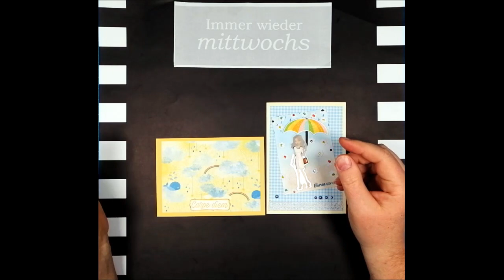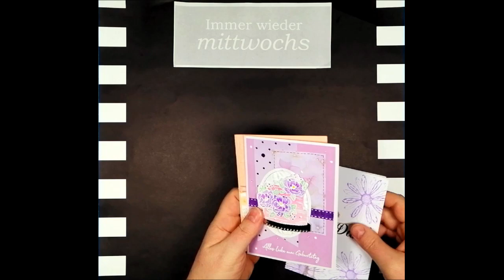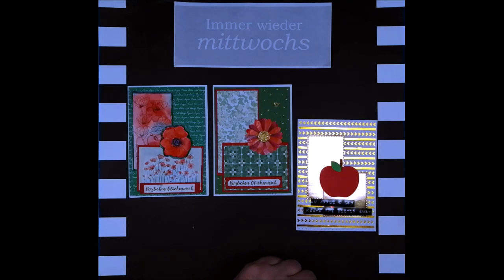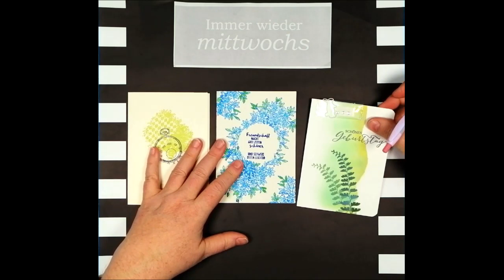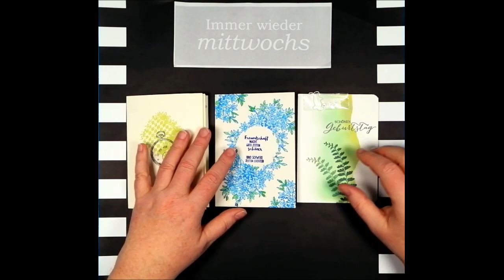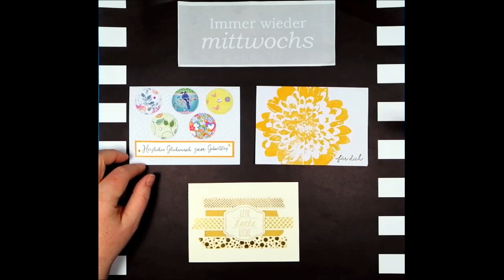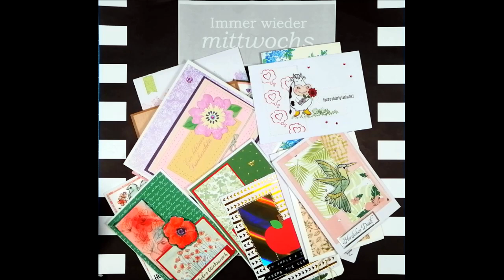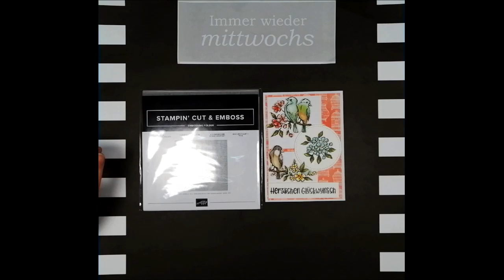Immer wieder mittwochs - Verlosung Februar